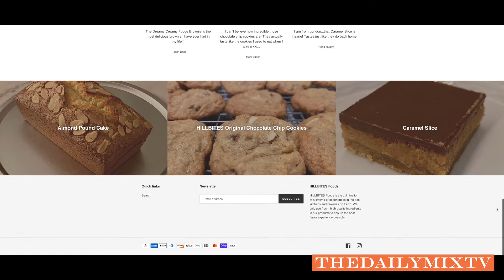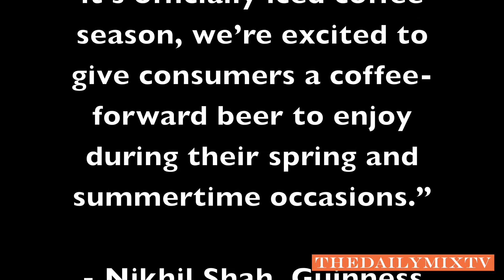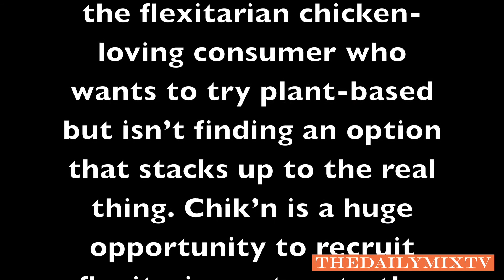The Daily Mix TV - April 26, 2021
We're back! After a month of bronchitis, I am finally back on the horse, so to speak. Speaking of which, I have launched a new online food business called HILLBITES! Last week's keynote saw the announcement of new iMacs available in multiple colors, a new purple iPhone, the launch of Air Tags, a new Apple TV and more. Their new M1 chip will help them achieve full independence from 3rd party manufacturing. For the first time in a while, it felt like Steve Jobs was back!; Guinness launches Nitro Cold Brew Coffee Beverage capitalizing on the coffee flavor trend; Netflix misses projected new subscriber count by over 2M users; MorningStar Farms releases new Chik'n format called Incogmeato Chik'n Tenders; Packaging is vital to the success of a brand on shelf using my former client Robert Furniss Roe's LinkedIn post on Bluecoat Gin packaging as an example; Next month I will be emceeing A Pathway To Hope's Tricky Tray event!  The Daily Mix TV is the unadulterated truth of what's happening in the news, business and pop culture from a marketing POV.